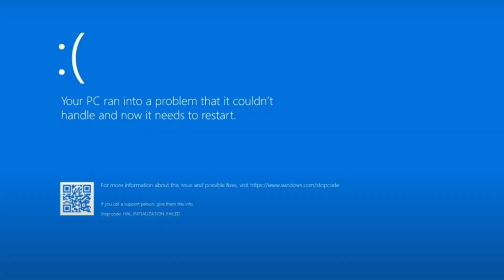How I Would Learn Web Development In 2024. (if I could start over)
Coding is one of the most amazing things you can do in the world. You can build games. You can build apps. And you can start companies.

It’s a skill you have to learn if you want to be part of creating the internet.

If this is your first time watching, I’ve been coding for 6 years and worked at some really big tech companies.

And if you want to be a successful programmer

We’ll have to talk about building a better mindset.
The coding choices that make sense.
And how to be even more efficient when you’re coding.

This video is about everything you should know when you're learning how to code.